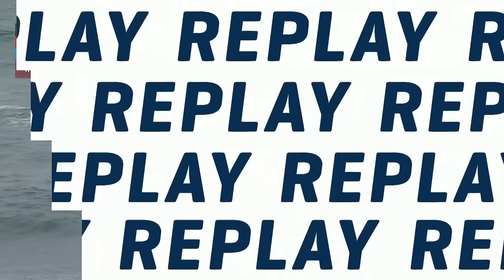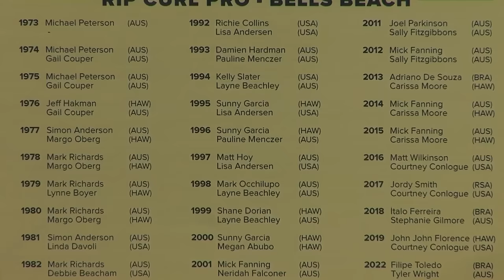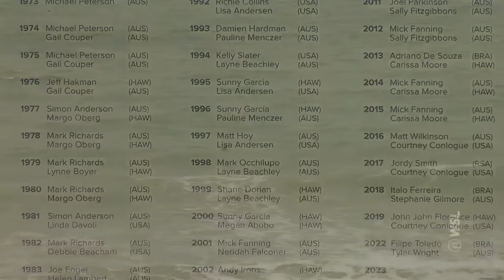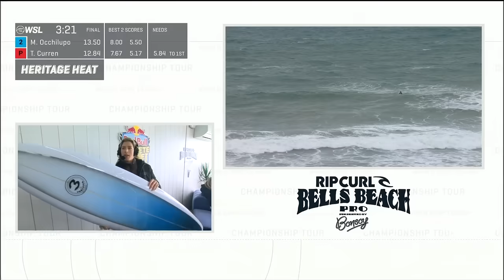Mark Occhilupo vs Tom Curren | Heritage Heat - Rip Curl Pro Bells Beach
The Rip Curl Pro Bells Beach was blessed with a Heritage Heat between legendary World Champs and rivals Mark Occhilupo and Tom Curren. Watch how the latest chapter played out.

Bells Beach means Australian surfing heritage. As one of the sport’s longest-running events, it’s an old-school test of power and rail-to-rail surfing for today’s progressive athletes. The deep history, combined with the pressure of the fast-approaching Mid-season Cut, makes getting a win and ringing “The Bell” one of the great honors in the sport.
Watch live April 4-14 on worldsurfleague.com